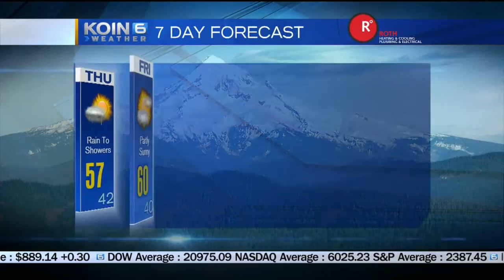Thursday Morning Weather Update April 27, 2017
KOIN 6 Meteorologist Sally Showman is tracking drier days ahead.